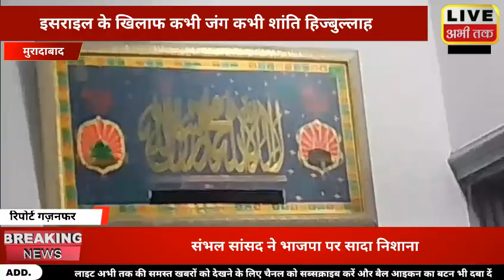खानकहे क़ुद्दुसिया में किया गया एक महफिल का आगा़ज़@liveabhitak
liveabhitak खानकाहे क़ुद्दुसया मे किया गया एक मेहफिल का आगाज़#liveabhitak